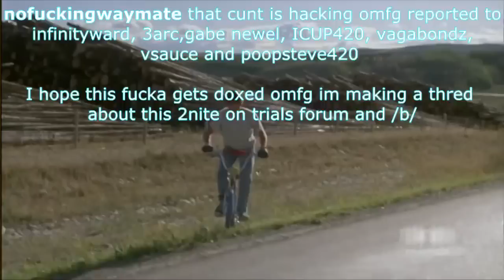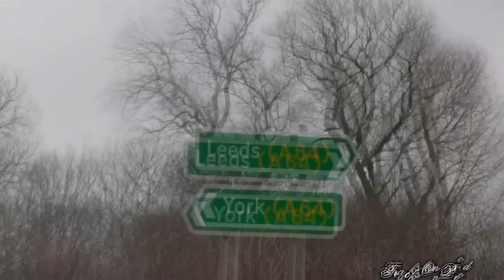Radical MEME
weeeWOOOOO wwwweeee WWOOOOOOOOOOOO